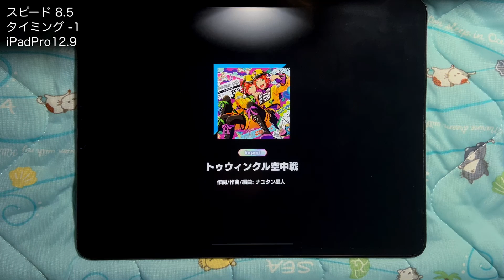[あんスタMusic] トゥウィンクル空中戦 [Expert 28+] Perfect Combo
トゥウィンクル空中戦 / 2wink